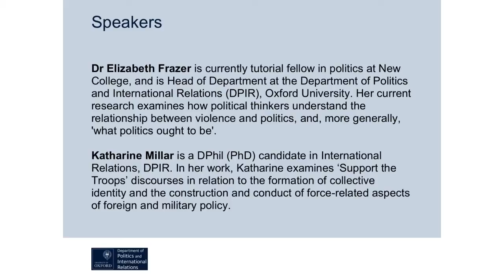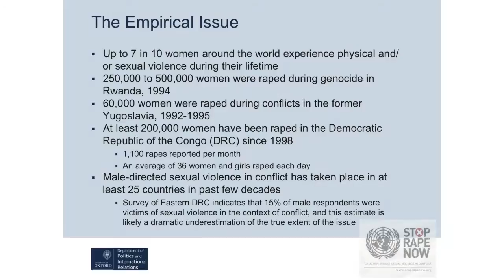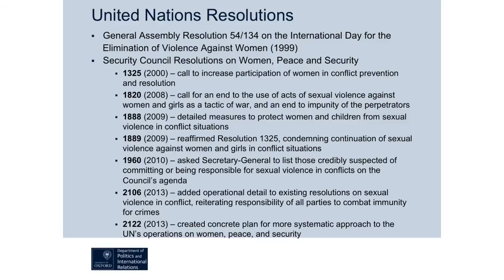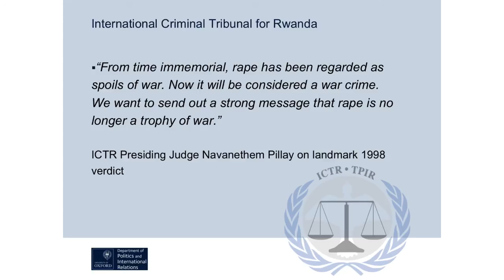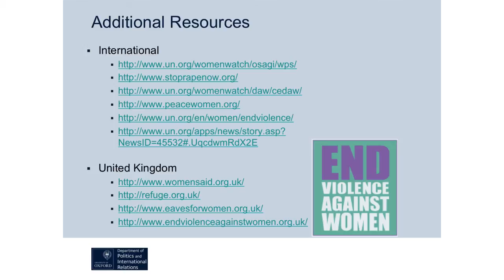Gendered Violence in Conflict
Dr Elizabeth Frazer is head of the Department of Politics and International Relations at the University of Oxford. Katharine Millar is a DPhil (PhD) candidate in International Relations at Somerville College, University of Oxford, supervised by Dr. Elizabeth Frazer.
In this video, they discuss the current status of gendered violence in global conflict zones. They examine whether there have been serious changes in the way the international community recognises and deals with the issue of rape in war and the role that gendered violence plays in modern conflicts. They also discuss how the roles of men, as active agents, and women, as passive victims, in war have been buttressed by current understandings of the use of rape in conflict zones and how this gendered understanding of conflict roles has negative consequences for the movement towards gender equality and the goal of eradicating rape in war.